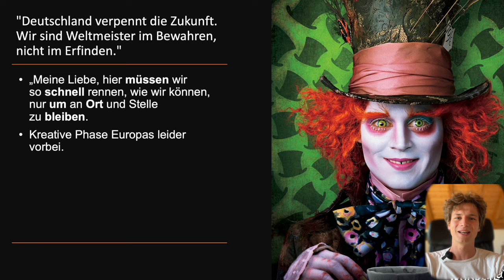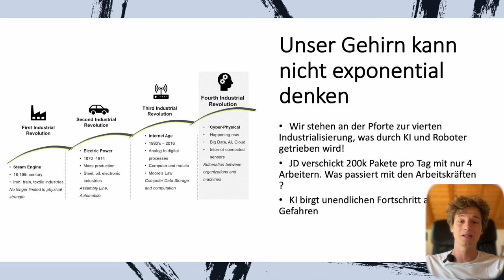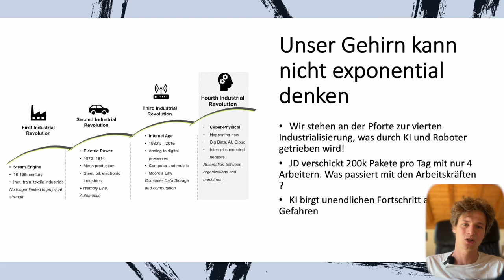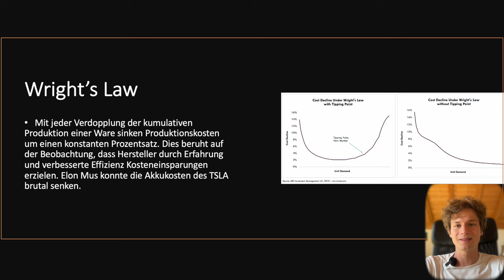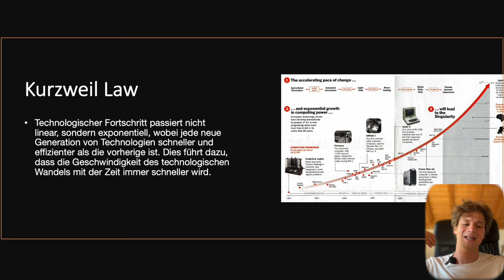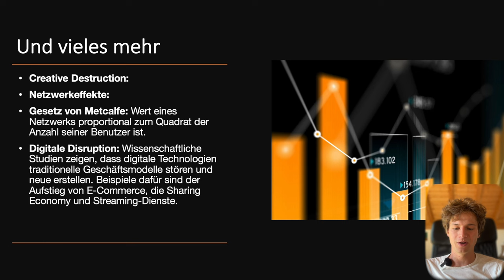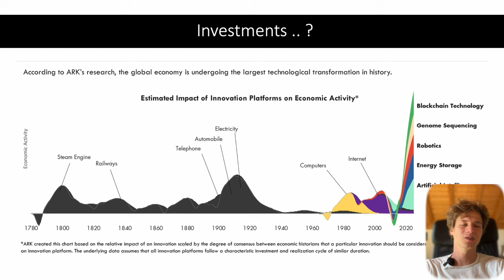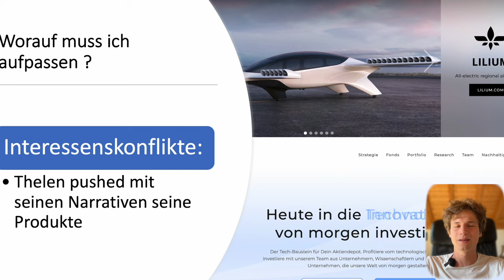Frank Thelen ein Finanzverbrecher ? Ist Thelen ein Genie und Hochstapler ?!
In diesem Steckbrief Format decke ich die Person Frank Thelen auf und beantworte die Frage, ob er mit seinen innovationen deutschland voran bringt oder einfach nur ein Hochstapler ist.

0:00 Herzlich Willkommen
1:26 Frank Thelen: "Deutschland verpennt die Zukunft"
2:57 Die Thesen von Frank Thelen und die industrielle Revolution
7:30 Moore´s Law
8:10 Wright´s Law
9:20 Kurzweil Law
10:58 Creative Destruction & vieles mehr
14:57 Interessenskonflikte: Worauf ich aufpassen muss
Melde dich bei informunity an, um erste Erfahrungen mit der Börse und dem Kapitalmarkt zu machen
Videoempfehlungen:
Buchempfehlungen:
Ray Dalio:
Neue Weltordnung;
Schulden Zyklen
Prinzipien des Erfolges